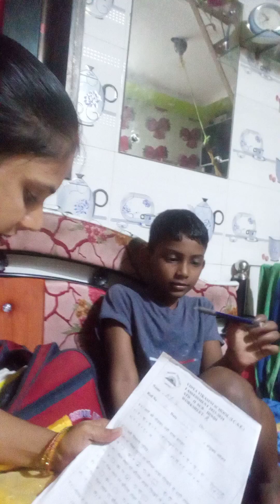Hindi Prectice Exam come in soon👍👍👍👍👍👍